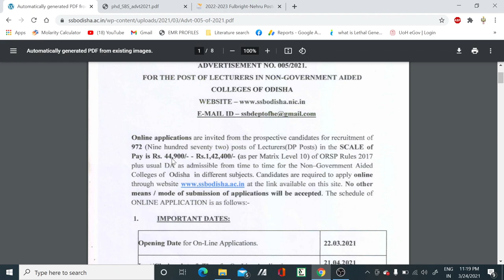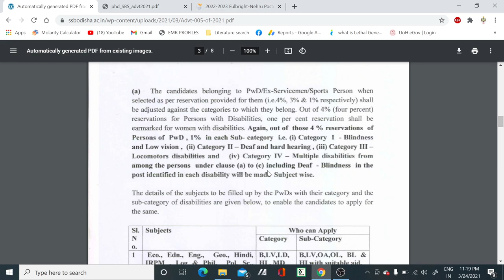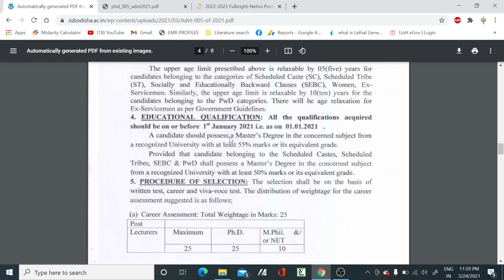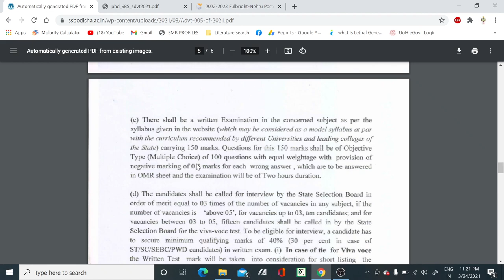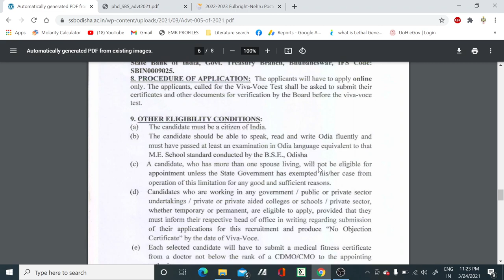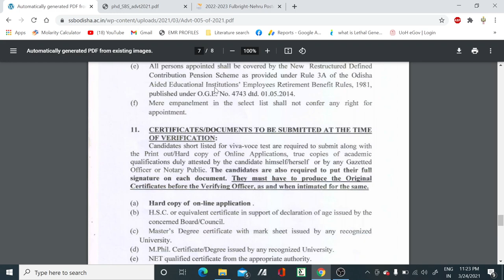972 PERMANENT LECTURER POSTS II TEACHING POSTS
In this video tutorial, we have discussed about the 972 permanent LECTURER vacancies mostly in all subjects. so if you are eligible for the post then apply it..